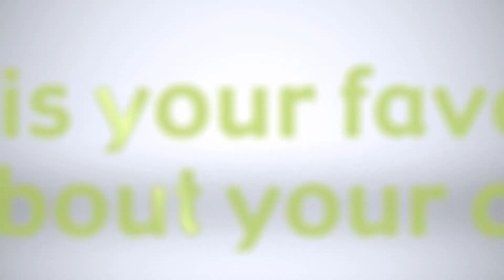Dr Nad | Meet The Team | Synergy Dental Blackpool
Dr Nader Modarres from Synergy Dental Clinic Blackpool